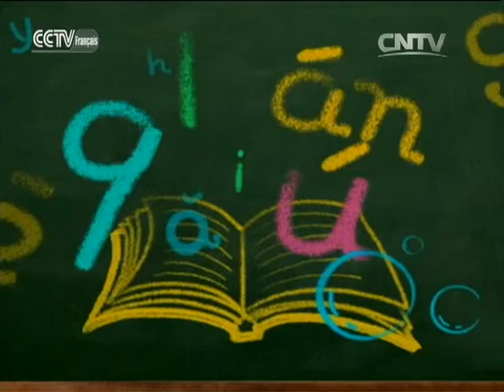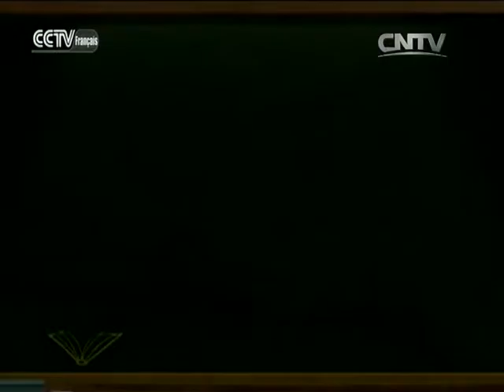02/03/2016 Le chinois au pluriel